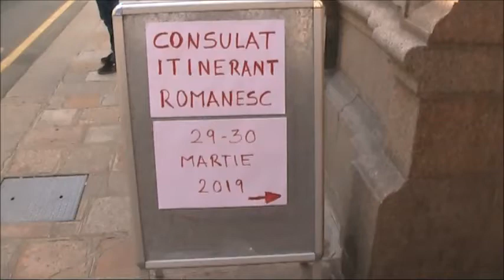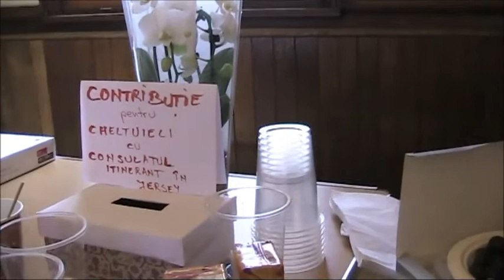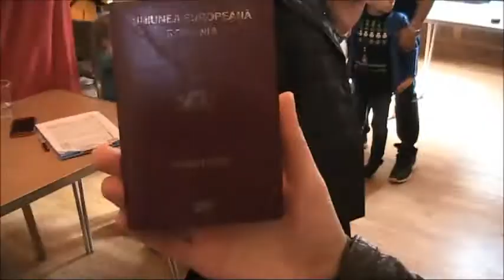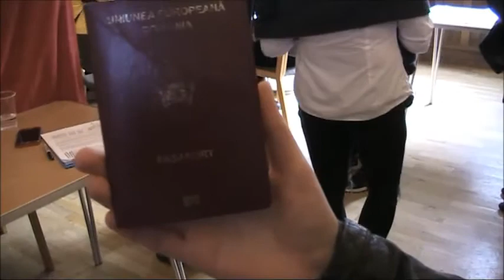Romanians in Jersey - Passports and documents issuing - 30 March 2019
Romanians in Jersey - Passports and Documents issuing service
29 - 30 March 2019